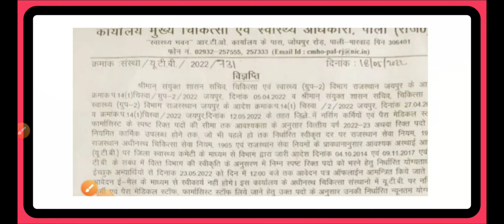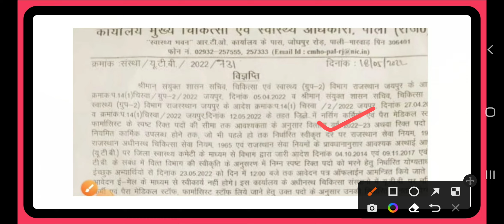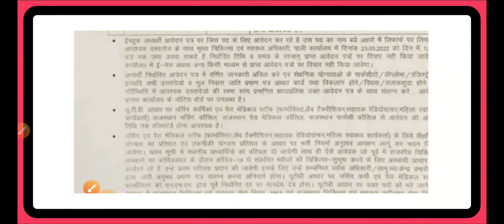Nursing & Paramedical Vacancy 2022 // Total Post-326